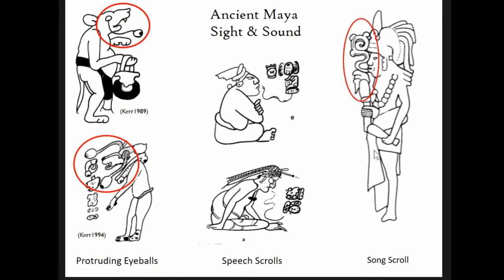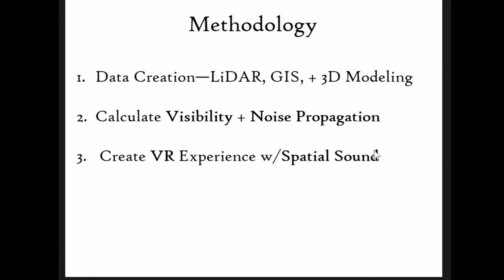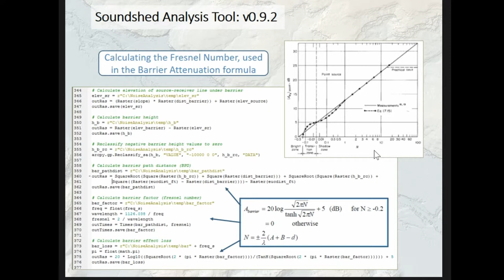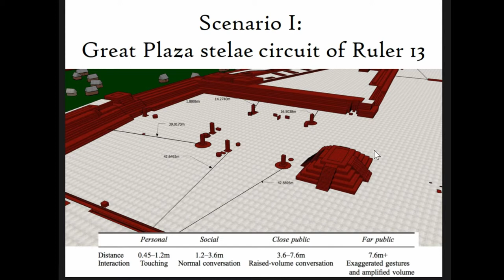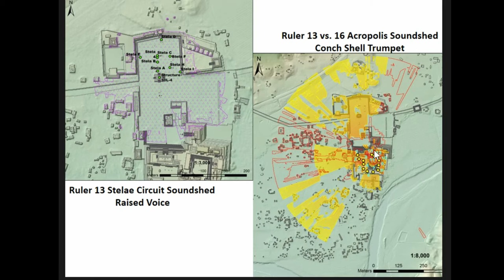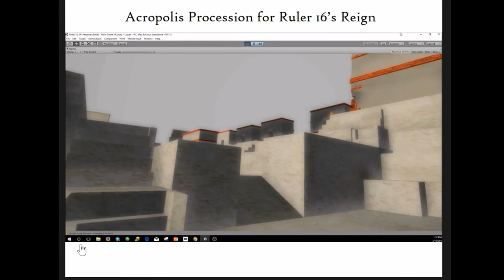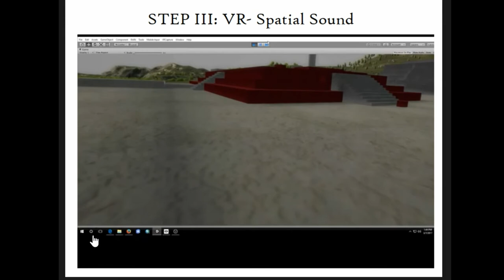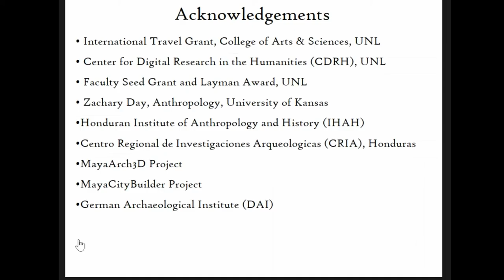Bringing Sound into the Picture: Experiencing Ancient Maya Landscapes with GIS & 3D Modeling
For the past few decades, researchers have been applying Geographic Information Systems (GIS) to examine the roles of visibility and movement in archaeological landscapes. However, few studies have investigated the role sound potentially played in structuring experience in ancient landscapes. To begin to fill this gap, this paper builds on our initial investigations into Sensory GIS to develop new geospatial and virtual reality (VR) methods to examine ancient acoustics in conjunction with vision. For the ancient Maya, sight and sound worked in concert to create synesthetic experiences that influenced daily life and shaped society. To explore this sensory interaction, we apply a combination of GIS modeling: viewshed analysis, soundshed analysis, and an Urban Digital Elevation Model (Urban DEM) generated from airborne LiDAR and 3D modeling data. This approach provides an opportunity to perform computational analysis on a simulated ancient landscape rather than the contemporary landscape. To allow a deeper engagement with Copan's past landscape, we then use these GIS-derived computational data to design a VR experience that combines sound and vision.

(Graham Goodwin, Heather Richards-Rissetto, Kristy Primeau, David Witt)